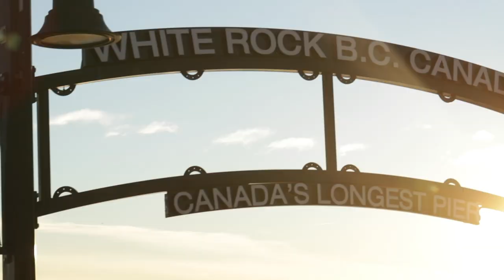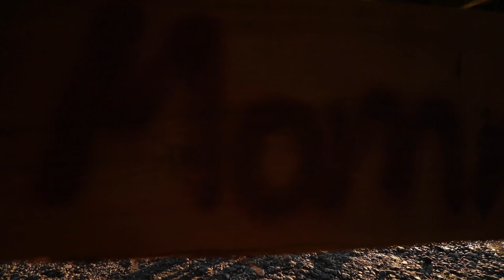White Rock Pier | Dylan & Nique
Song:
Partnership: